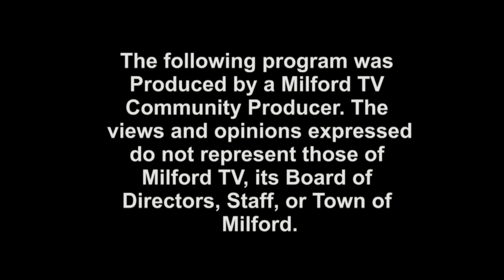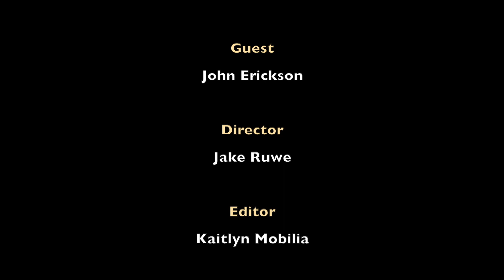TMS #513 That Milford Show Political Candidate for Selectman John Erickson